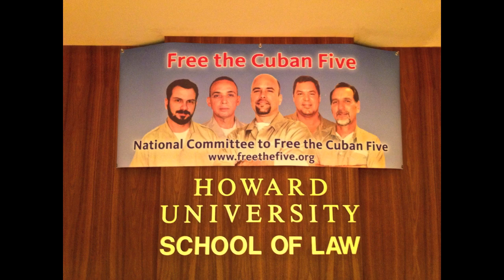Martin Garbus on the Cuban Five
Martin Garbus, a member of the Cuban Five legal team representing Gerardo Hernández, speaking at a meeting in support of the Cuban Five at Howard University School of Law sponsored by Howard and the National Committee to Free the Cuban Five, Nov. 13, 2012. Garbus discusses the very latest legal filings (to be submitted two days after his talk) highlighting the U.S. governments secret payments to journalists covering the trial of the Cuban Five and enhancing the incendiary Miami atmosphere surrounding the trial.